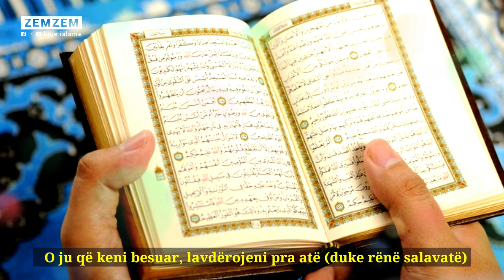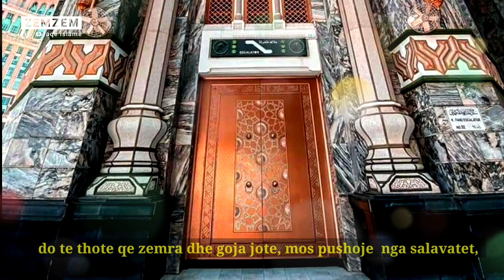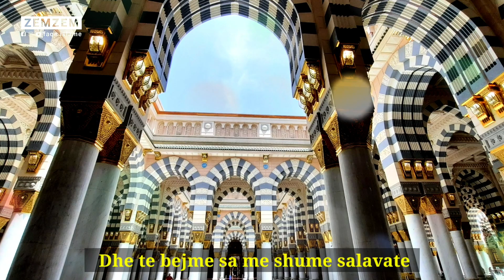Allahu dhe Melaiket dergojne salavate per Profetin Muhamed ﷺ, Po ti...!?